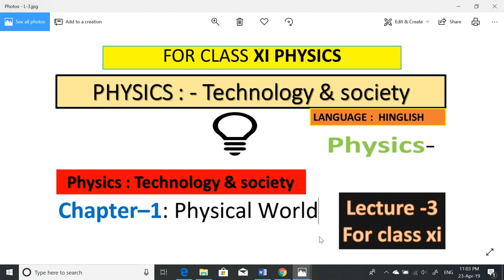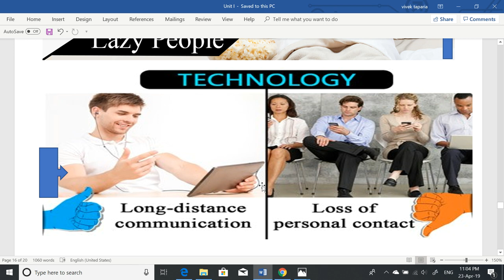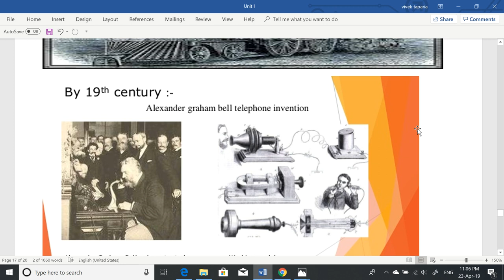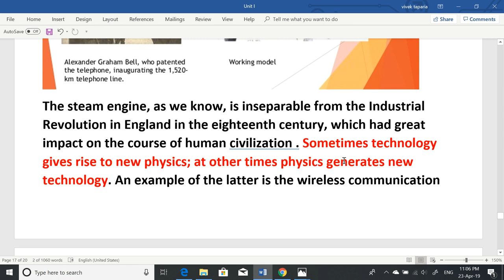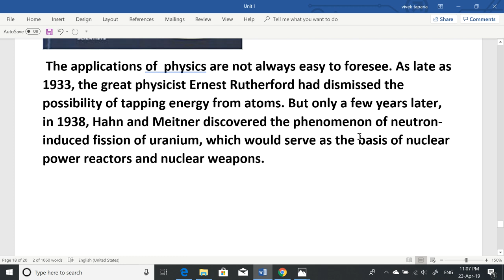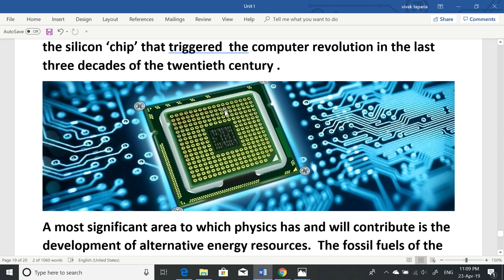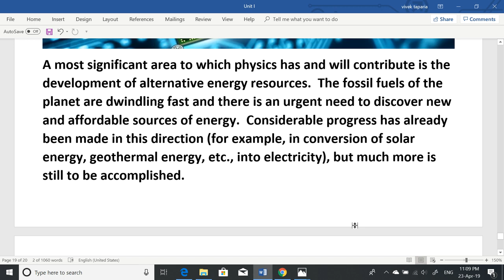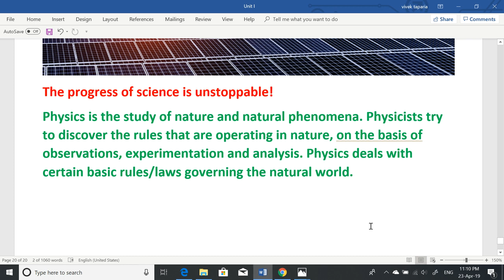Physics, technology and society [ L-3, xi class ]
these are  video recordings for fundamentals of physics